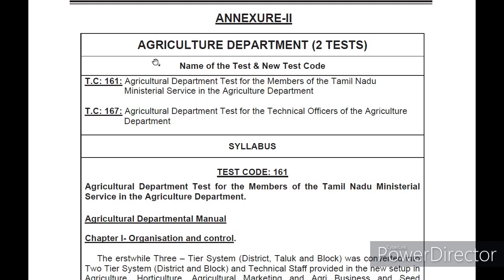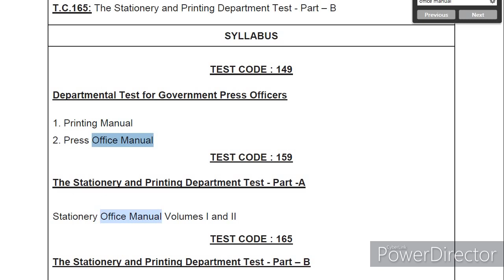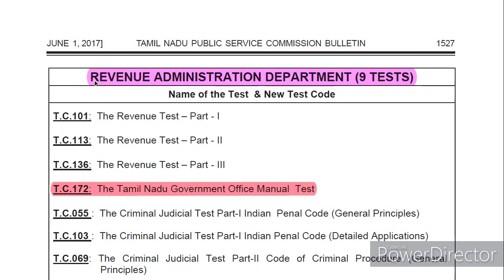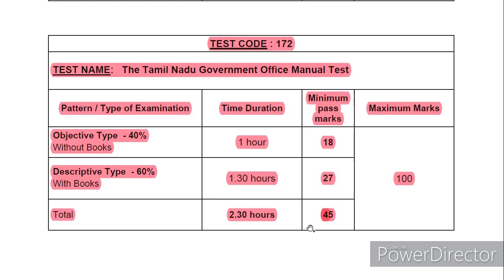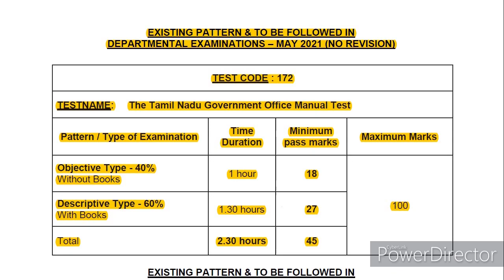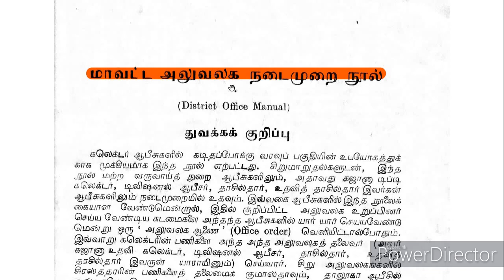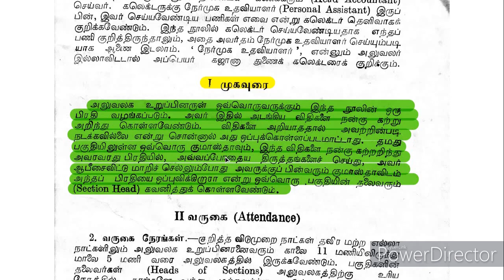DOM_The Tamil Nadu Government Office Manual Test (Test Code No. 172) Online Class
This video is about Tamil Nadu Public Service Commission Departmental Examination - The Tamil Nadu Government Office Manual Test (Test Code No. 172) Online Class